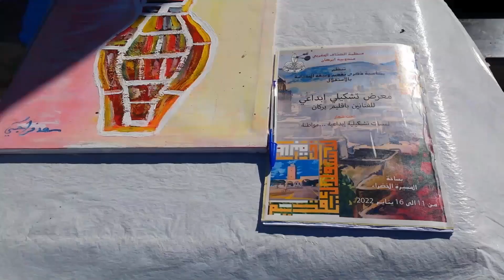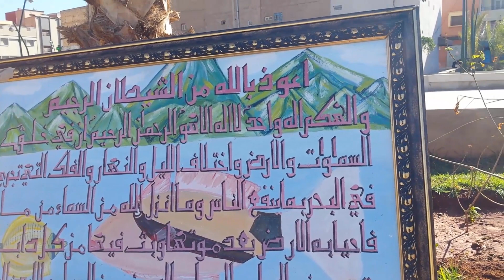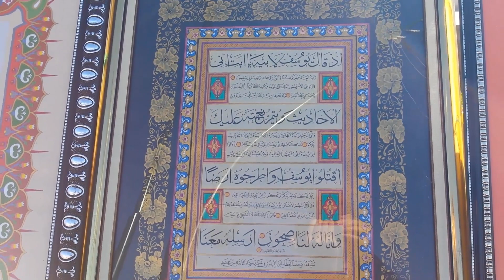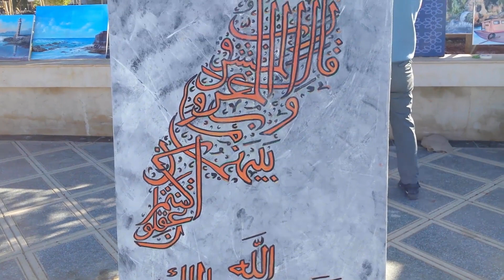ساحة المسيرة الخضراء بركان معرض الفنون التشكيلية أول لقاء مع الفنان التشكيلي نور الدين مضران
ساحة المسيرة الخضراء بركان لأول معرض الفنون التشكيلية أول لقاء مع الفنان التشكيلي نور الدين مضران
نور الدين مضران من مدينة بركان ترعرع بحي الگرابة العليا فنان تشكيلي وكاتب وخطاط ومسرحي
بمناسبة ذكرى تقديم وثيقة المطالبة بالاستقلال منظمة الكشاف المغربي مندوبية ابركان نظمت المعرض التشكيلي الإبداعي لجميع الفنانين بإقليم بركان تحت شعار لمسات تشكيلية ابداعية مواطنة
يوم الثلاثاء 11 يناير 2022 بساحة المسيرة الخضراء بمدينة بركان
احباب_​عبدالله_البركاني